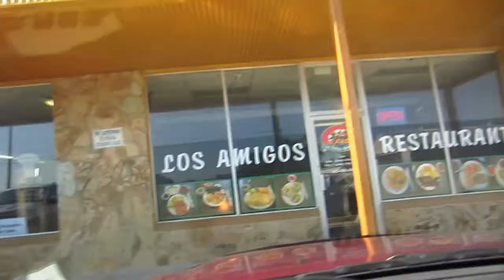Looking for Short Filipino Mom: Florida Series (Live9to5 Daily Vlog)